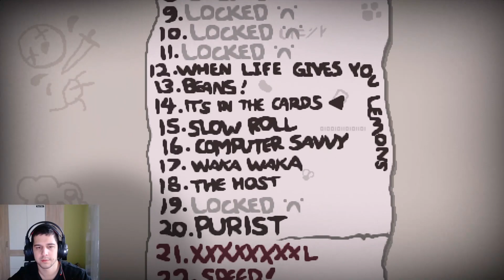The Binding of Isaac: Repentance - díl třetí